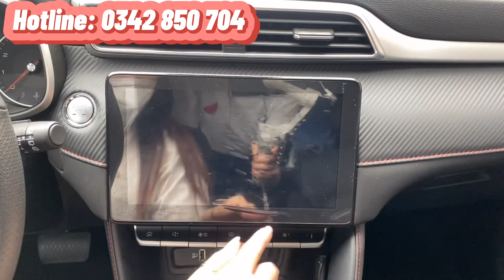Xe 5 chỗ gầm cao MG ZS 1.5 STD đời 2021 nhập Thái mới 99,9%. Xe còn rất mới, hỗ trợ giao xe tận nhà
Thêm 1 siêu phẩm nữa về với Fastcars  😍

MG ZS 1.5L STD 2021 mới 99,9%🔥🔥🔥
- Xe gia đình, không kinh doanh
- Đăng kí lần đầu tháng 3/2021
- Mới đi 6.000 km ( như mới )
- Nhập khẩu Thái Lan
- Biển số Kiên Giang

👍👍Một chiếc Gầm cao 5 chỗ mà Options cực nhiều thì chỉ có thể là MG...